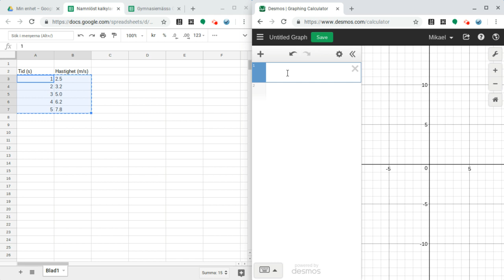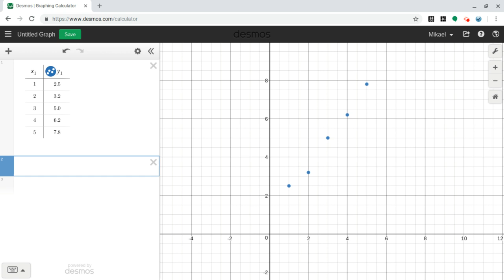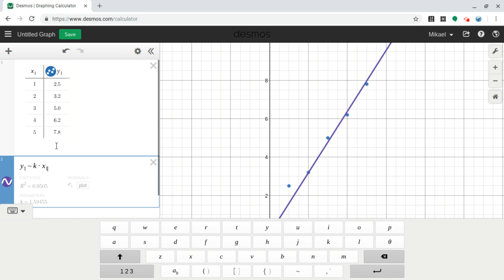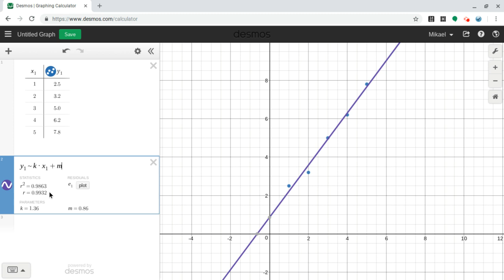Kurvanpassning med Desmos